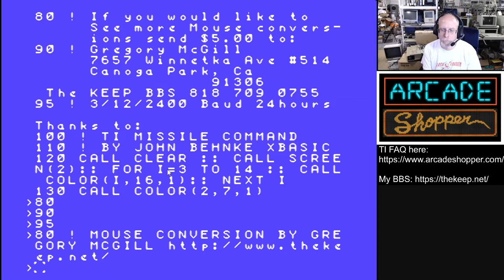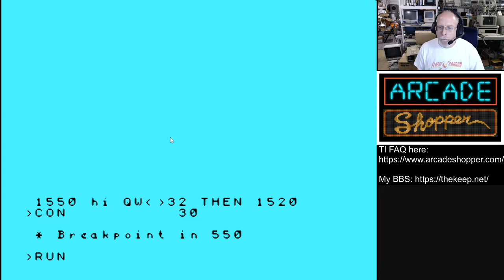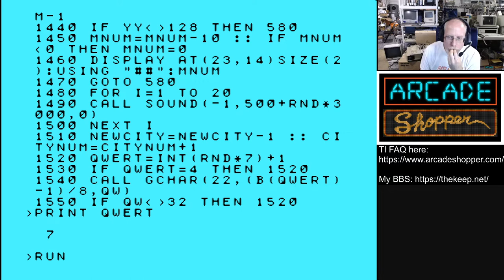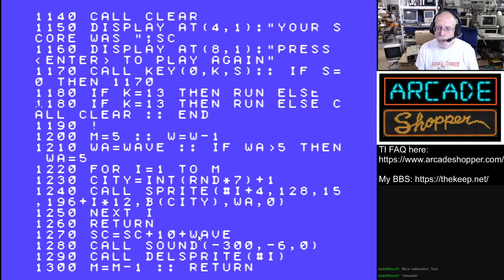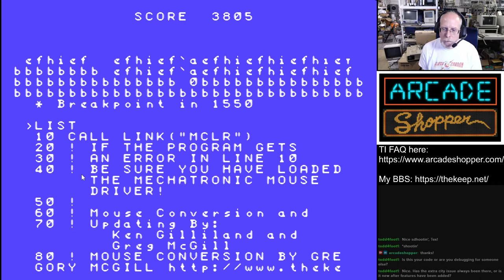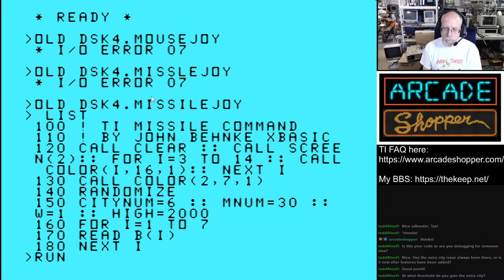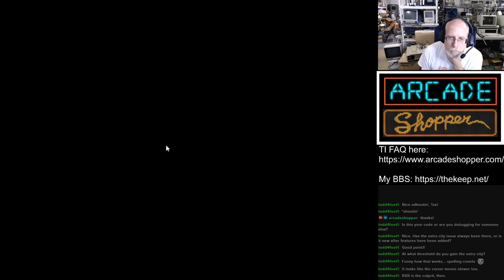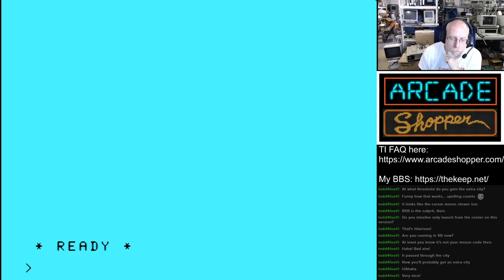Twitch stream 5/2/2022 testing and playing missile command extended basic program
figured out that RXB was my problem so re-ran this in regular Extended basic and that worked great
this was done in the Classic99 emulator which includes basic TIPI functionality for mouse, networking tasks